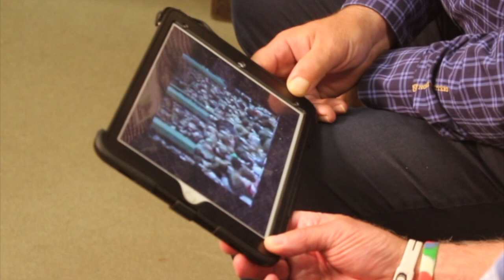John Player Cup '79 | 'Dosser' and 'Dusty' chat to LTTV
As part of the club's forty year celebrations since Tigers first lifted the John Player Cup back in 1979, LTTV sat down with former Tigers Ian 'Dosser' Smith and 'Dusty' Hare to recall the cup final win.